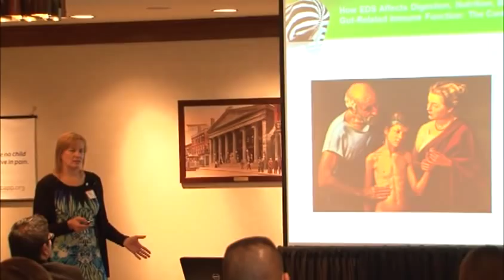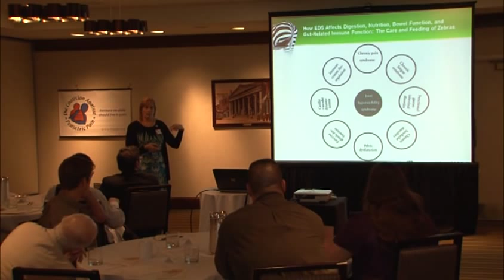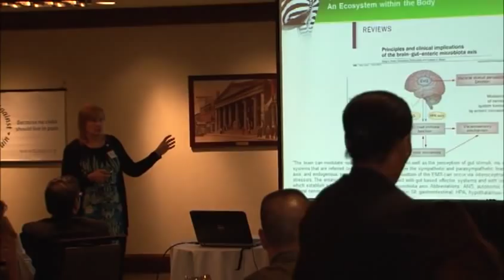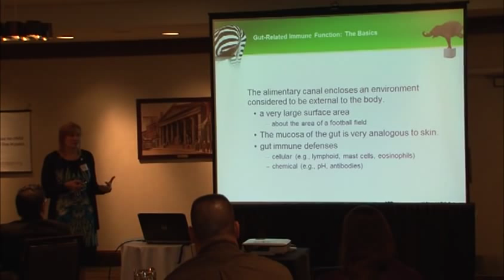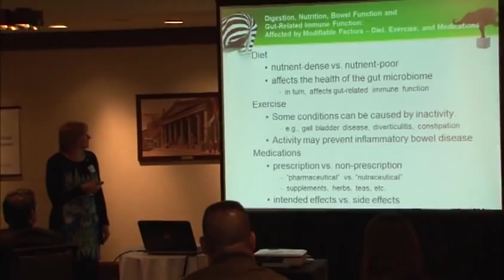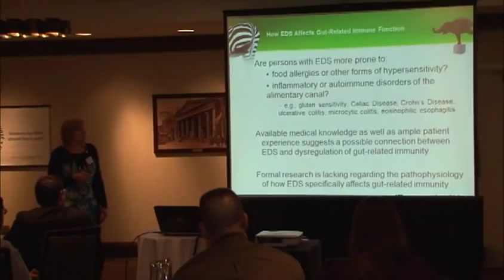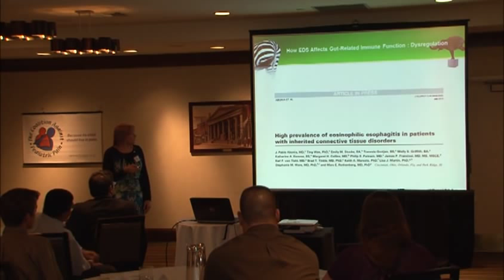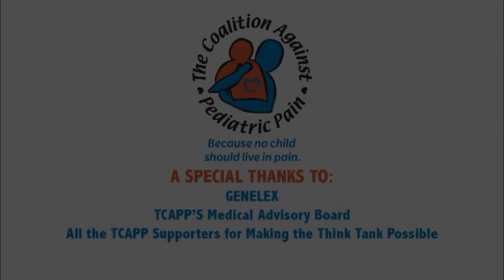TCAPP Think Tank - Dr. Collins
Title: How Ehlers-Danlos Syndrome Affects Digestion, Nutrition, Bowel Function, and Gut-Related Immune Function
Author: Heidi A. Collins, M.D.
Heidi A. Collins is a Physiatrist with a Special Interest in Ehlers-Danlos Syndrome as both she and her children are affected by it

This lecture addresses the fact that the entire gastrointestinal system is affected by Ehlers-Danlos Syndrome. It discusses how the connective tissue abnormalities can make the gastrointestinal tract sluggish, painful, leaky, and inflamed. How the autonomic dysfunction seen with Ehlers-Danlos can cause motility disorders and how structural abnormalities can affect absorption, trigger the immune system and cause a cascade of events of inflammation and allergies.